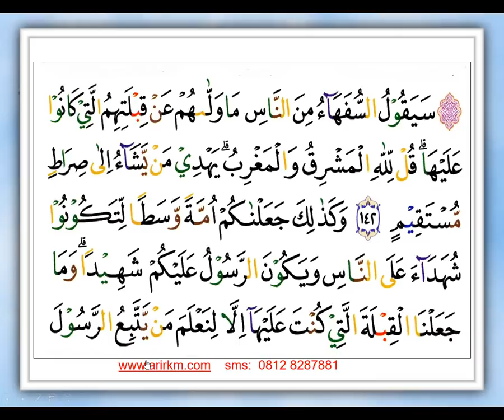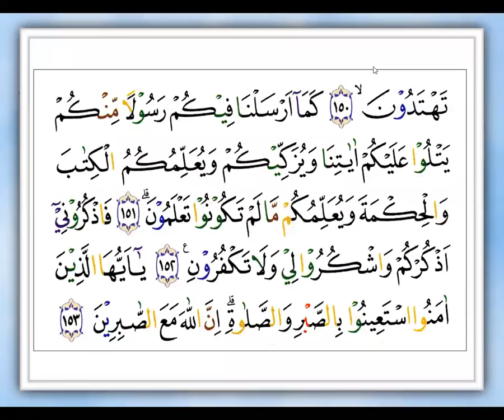SURAT AL-BAQOROH AYAT 127 - IBU WANTI - TAIWAN - NGAJI ONLINE -ARIRKM